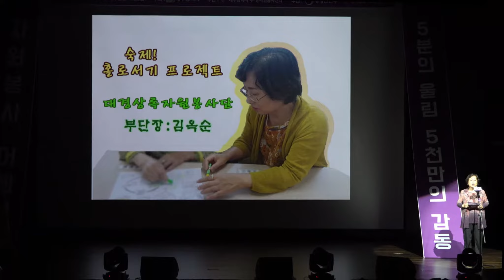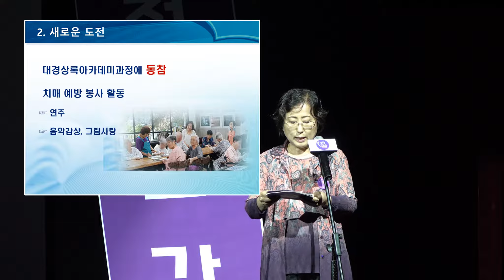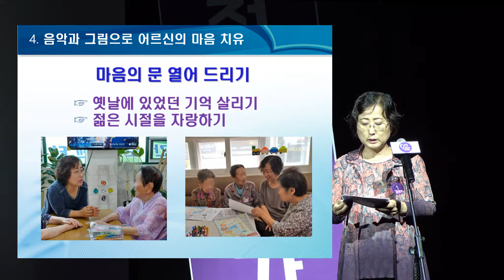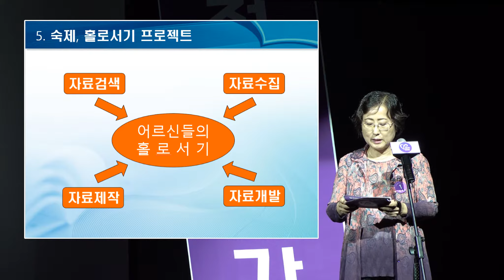공무원연금공단 사회공헌활동UCC 숙제! 홀로서기(대경상록자원봉사단)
숙제! 홀로서기